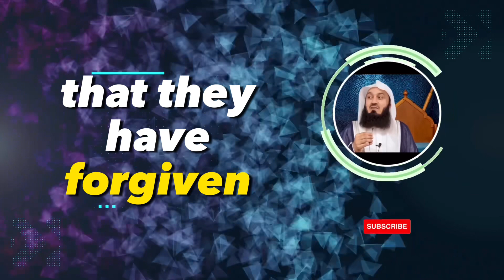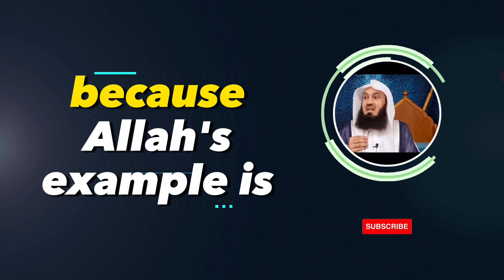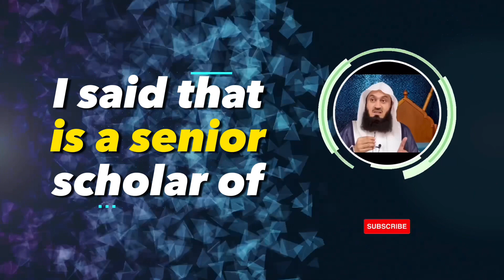Wipe out your bad deeds | mufti menk